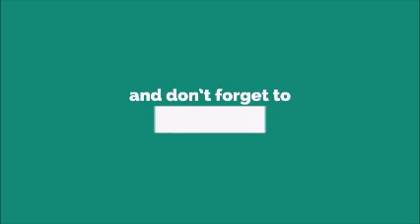Magical Tune Ringtone